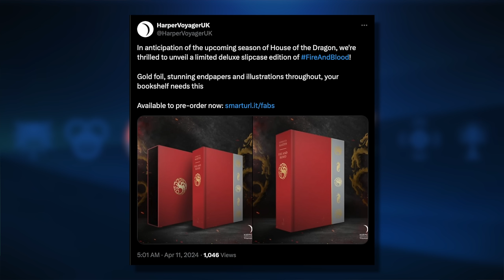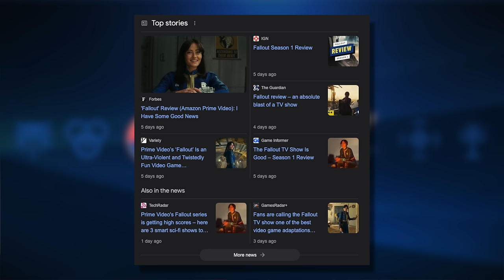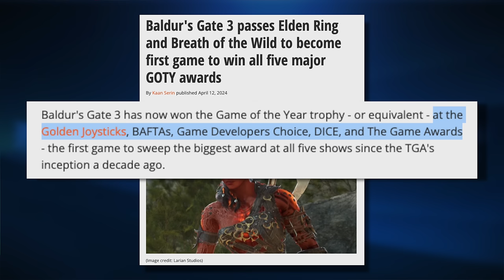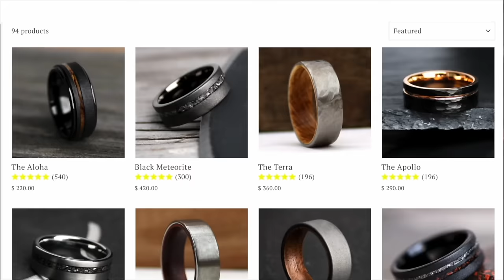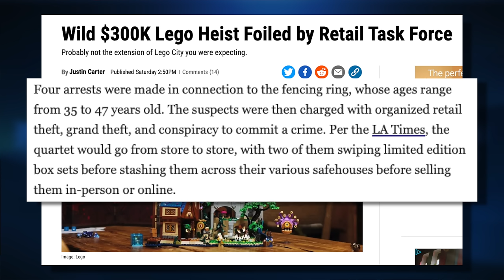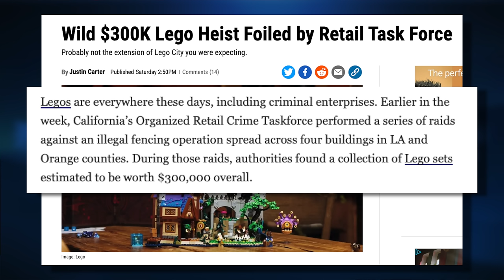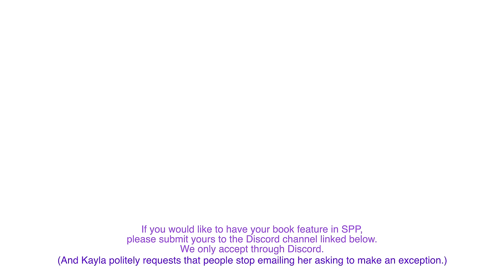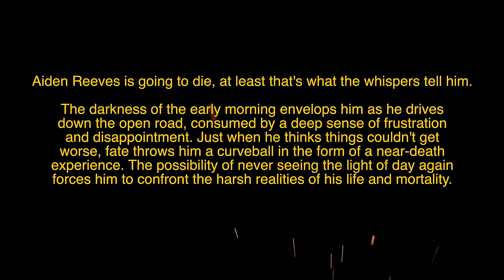Jon Snow Show Canceled🚫 My New Book📜 Fallout Rises HIGH!☢️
NEWS:

00:00 intro

01:05 The Gods Below

02:08 Blood and Fire Special Edition

02:21 Lawful Times Definitive Edition

03:58 The Running Man

04:51 JON SNOW SHOW CANCELED?!?!?!?!?!?!

06:34 Fallout’s success

08:23 Baldur’s Gate 3 get’s ALL of the awards

11:11 The Great Lego Heist

12:39 Heroes reboot

14:52 Intersection